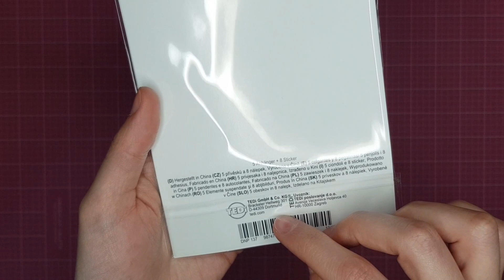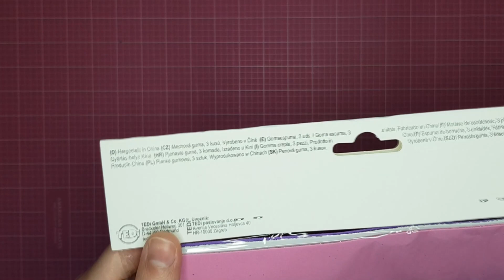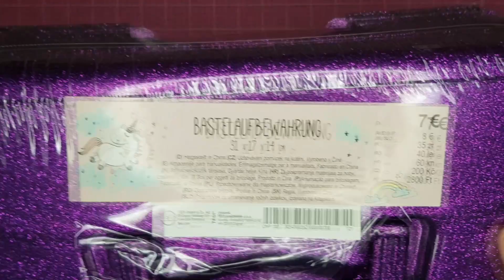HAUL DE COMPRAS DE TEDI Scrapbooking Abril 2021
¡Hola gente! Os traigo de nuevo un vídeo de compras en Tedi 👏🏻 y aunque en esta ocasión no he comprado muchas cosas, me apetecía compartirlo con vosotros. Espero que os guste.

 livilua scrap compras tedi 2021 haul compras tedi haul compras scrap